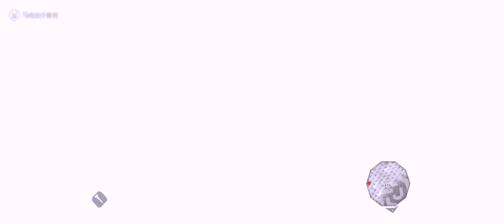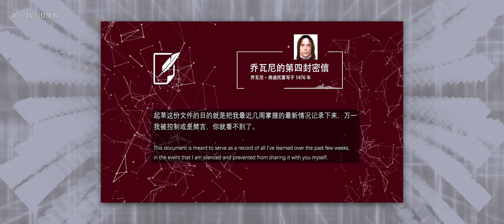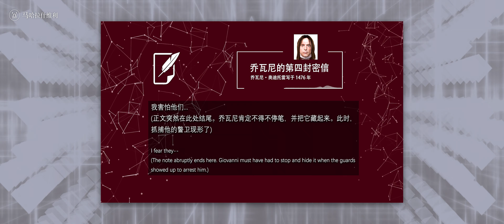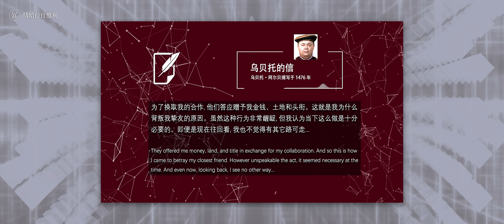【4K 增强版】刺客信条2 06 复仇与再见 Vengeance & Arrivederci (Without Commentary)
注意! 此版本为纯净版, 无解说

刺客信条·艾吉奥合集三部曲(Assassin's Creed: The Ezio Collection)之第一季: 刺客信条2(Assassin's Creed II)
第六节 复仇与再见 Vengeance & Arrivederci

艾吉奥运用葆拉教授的生存技能和达·芬奇修好的袖剑，成功地刺杀了执政官乌贝托，完成了复仇。在消除了城市的通缉后，他领着家人前往乡下的家族庄园避避风头。

【4K 60FPS 超高清呈现】【21:9 电影式长宽比】【过场动画 4K 修复】【图像锐化技术】【自制中意英三语字幕】【高清材质与阴影增强包】【Animus 界面重制】【纯净版+解说版双版本】【标准化后期流程】【原创设计的高清视频封面与封壳】【大量的游戏周边内容】